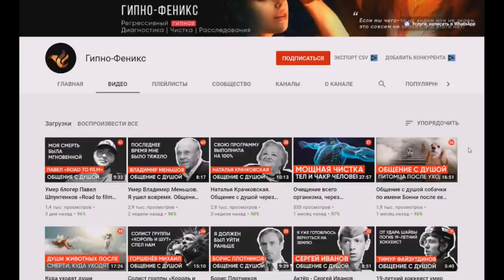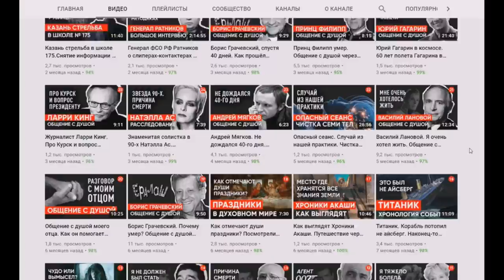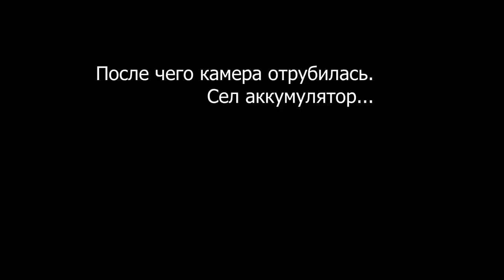ПАРАНОРМАЛЬНАЯ АКТИВНОСТЬ. PARANORMAL ACTIVITY.